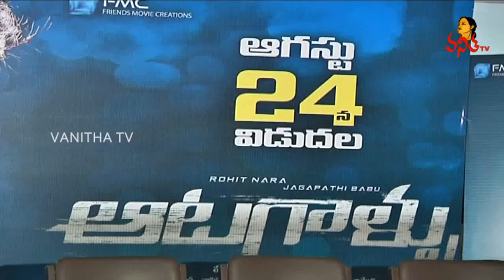Aatagallu Movie Team Press Meet | Jagapati Babu, Nara Rohit | Vanitha TV